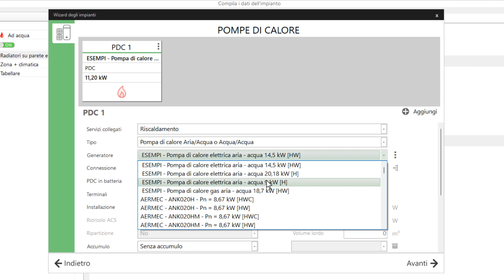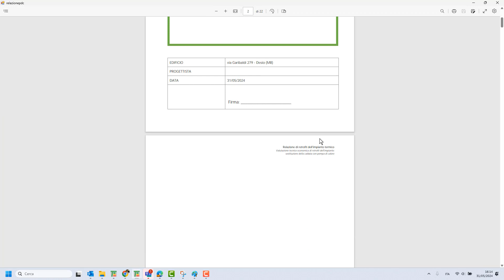TERMOLOG POMPE DI CALORE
TERMOLOG è il software per dimensionare e simulare le pompe di calore con precisione, verificare la resa dei terminali esistenti e delle tubature per un passaggio senza problemi dalla caldaia alla pompa di calore.

Richiedi una demo gratuita senza impegno con uno dei nostri esperti

Grazie al ricco archivio di pompe di calore disponibili e ampliabili, potrai scegliere tra una vasta gamma di opzioni, sia per impianti autonomi che centralizzati.

TERMOLOG è lo strumento ideale per ogni tuo progetto.